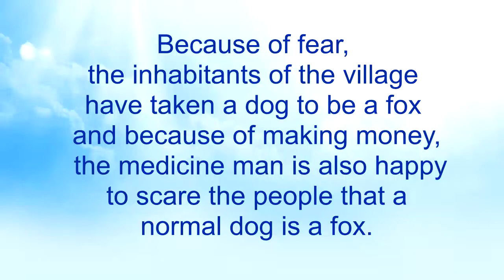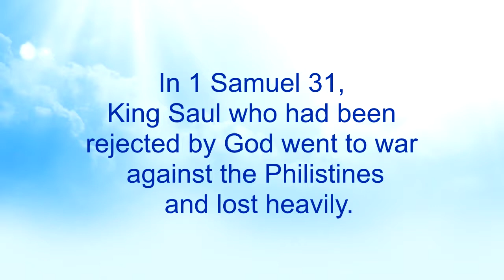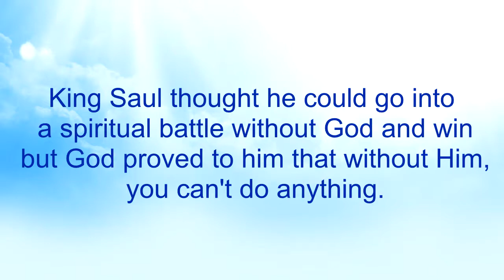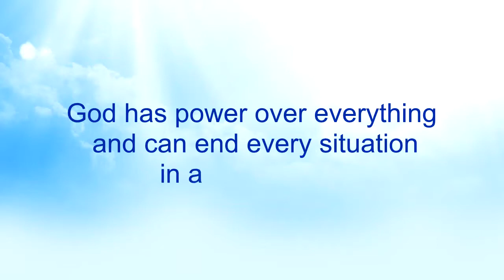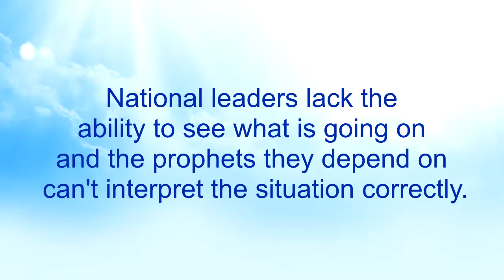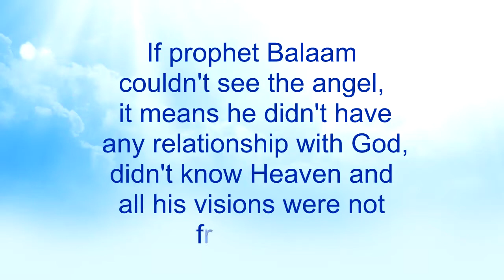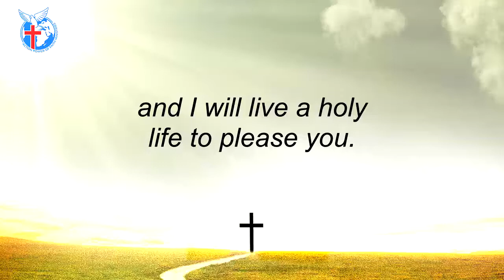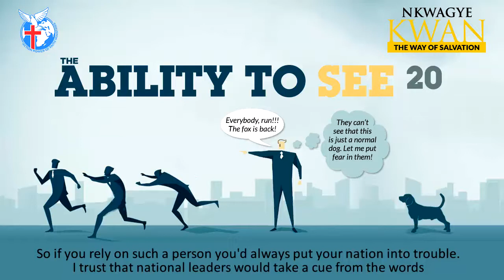The Ability to See 20 - Nkwagye Kwan [06-02-22]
This message talks about how people who want to take advantage of others scare them into fearing just anything they see when what they actually fear no longer exists. Pastor Kuuku Dadzie advises people to look and also see well so as to know how to go to God who has the ultimate solution for their situation.